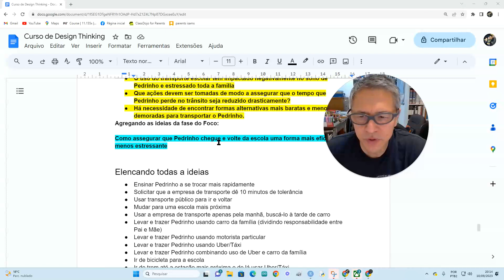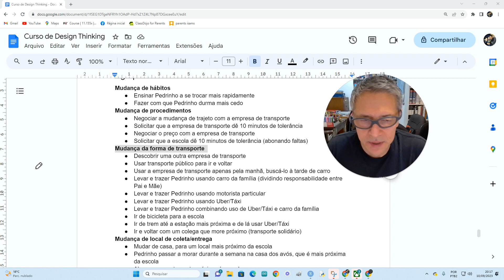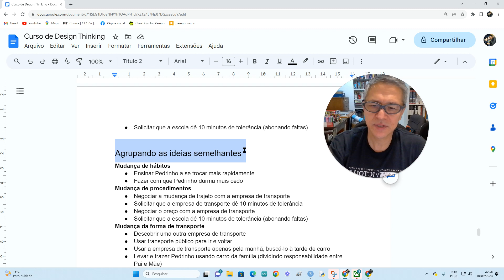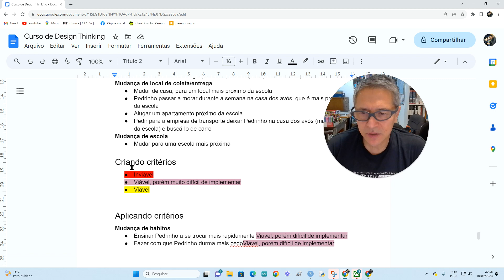Curso de Design Thinking - Aula 21: Agrupando as ideias geradas em categorias